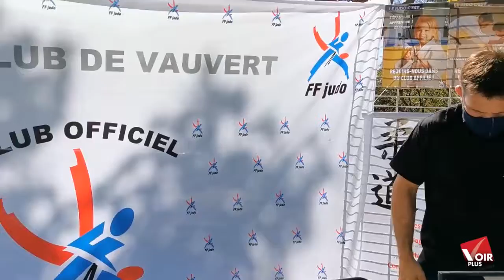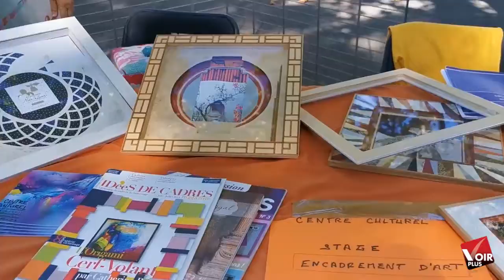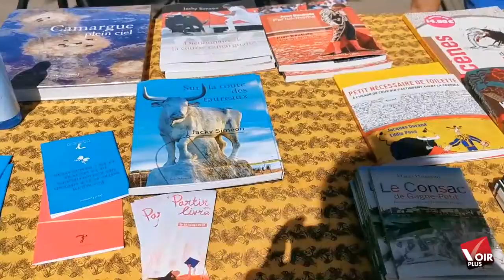Vauvert : Fête des associations 2020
La ville de Vauvert (Gard) organise comme chaque année la fête des activités et des associations.